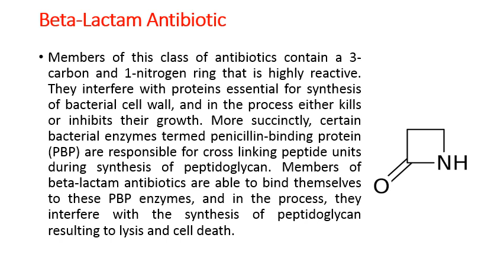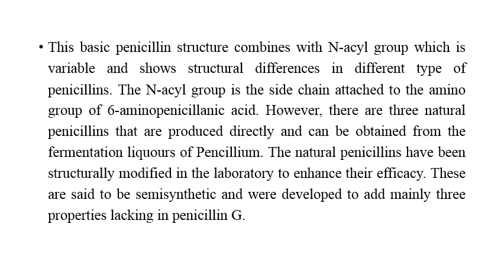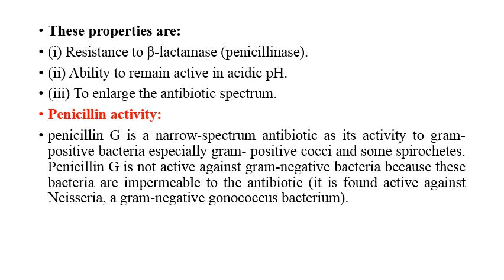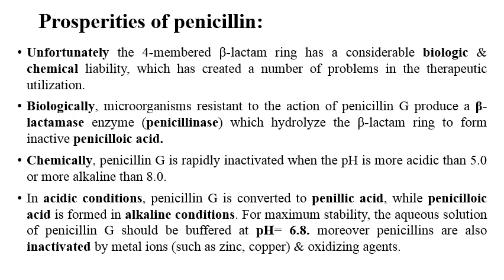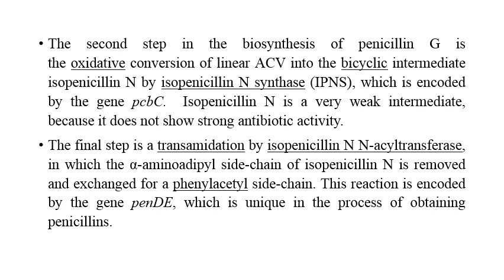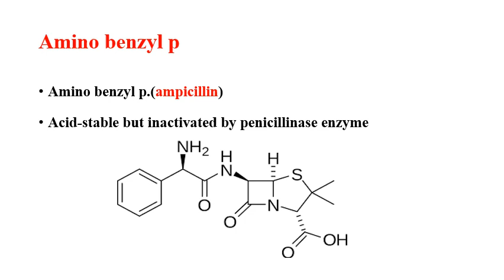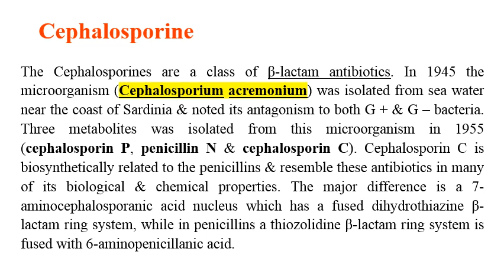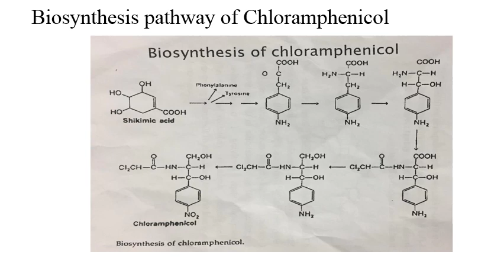Pharmacognosy dr.yessar (antibiotic 2)